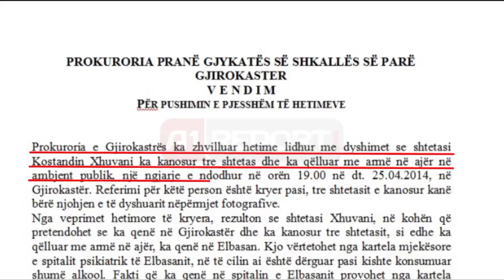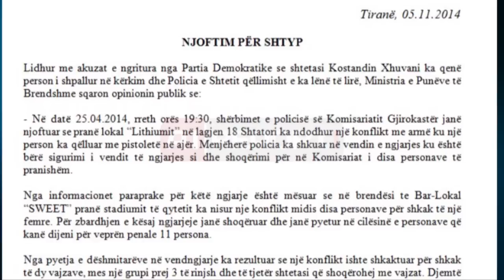A1 Report - Xhuvani në kërkim? Prokuroria "Jo! Ka qenë në spital psikiatrik!"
GJIROKASTER - “Kostandin Xhuvani, i akuzuari kryesor për vrasjen e 4-fishtë në Tiranë, nuk ka qenë person në kërkim, por në spialin psikiatrik të Elbasanit”. Kështu është shprehur Prokuroria e Gjirokastrës në një komunikatë për shtyp, referuar akuzave të Partisë Demokratike se Kostandin Xhuvani ishte një person i shpallur në kërkim por se qëllimisht lihej i lirë nga ana e Policisë së Shtetit.

Lidhur me këto akuza reagoi edhe Ministria e Brendshme përmes një deklarate për shtyp, e cila saktësoi se Xhuvani ishte shpallur në kërkim nga policia për një konflikt të ndodhur në një bar me shtetasin Ergys Gashi të ndodhur në 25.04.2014 të këtij viti në Gjirokastër, por Prokuroria e këtij qarku nuk ishte paraqitur masë sigurimi. Dhe në këtë mënyrë, bazuar në kuadrin ligjor, Ministria theksoi se pas 1 muaji është anulluar shpallja në kërkim e Kostandin Xhuvanit. MB: Xhuvani në kërkim por Prokuroria s'dha masë sigurimi

I menjëhershëm ka qenë edhe reagimi i Prokurorisë së Gjirokastrës e cila nga ana e saj nënvizon se Xhuvani, nuk ka qenë në kërkim, por në datën e akuzuar për ngjarjen në fjalë ka qenë në spitalin psikiatrik të Elbasanit.

Nga veprimet hetimore të kryera nga Prokuroria e Gjirokastrës, rezulton se Xhuvani, në kohën që pretendohet se ka qenë në Gjirokastër dhe ka kanosur tre shtetas, ka qenë në Elbasan. Kjo sipa Prokurorisë vërtetohet nga kartela mjekësore e spitalit psikiatrik të Elbasanit, në të cilin ai është dërguar pasi kishte konsumuar shumë alkool.

Për organini e akuzës së Gjirokastrës fakti që ka qenë në spitalin e Elbasanit provohet nga kartela mjekësore, si edhe nga stafi mjekësor. Sipas kartelës mjekësore, Kostandin Xhuvani është paraqitur para trupës mjekësore në datë 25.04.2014, në orën 17.00, në të njëjtën ditë dhe përafërsisht në të njëjtin hark kohor ku pretendohet se ka qenë në Gjirokastër.

Më poshtë komunikata e plotë për shtyp e Prokurorisë së Gjirokastrës:

Prokuroria e Gjirokastrës ka zhvilluar hetime lidhur me dyshimet se shtetasi Kostandin Xhuvani ka kanosur tre shtetas dhe ka qëlluar me armë në ajër në ambient publik, një ngjarje e ndodhur në orën 19.00 në dt. 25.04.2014, në Gjirokastër. Referimi për këtë person është kryer pasi, tre shtetasit e kanosur kanë bërë njohjen e të dyshuarit nëpërmjet fotografive. Nga veprimet hetimore të kryera, rezulton se shtetasi Xhuvani, në kohën që pretendohet se ka qenë në Gjirokastër dhe ka kanosur tre shtetasit, si edhe ka qëlluar me armë në ajër, ka qenë në Elbasan. Kjo vërtetohet nga kartela mjekësore e spitalit psikiatrik të Elbasanit, në të cilin ai është dërguar pasi kishte konsumuar shumë alkool. Fakti që ka qenë në spitalin e Elbasanit provohet nga kartela mjekësore, si edhe nga stafi mjekësor. Sipas kartelës mjekësore, shtetasi Xhuvani është paraqitur para trupës mjekësore në datë 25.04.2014, në orën 17.00 (pra në të njëjtën ditë dhe përafërsisht në të njëjtin hark kohor ku pretendohet se ka qenë në Gjirokastër).